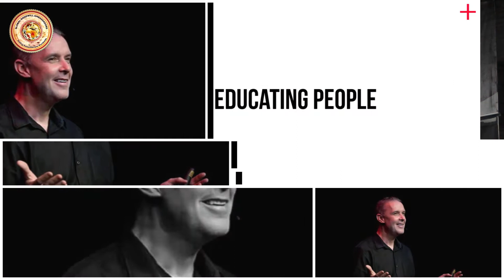Alexander Evengroen - Global Goodwill Ambassadors (GGA) Cambodia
At Global Goodwill Ambassadors (GGA) we recognize good people performing humanitarian work while promoting initiatives to serve the people who need them most.
We believe in taking action with urgency in order to raise public awareness about some of the most pressing issues facing today’s society.

Please join us by supporting our efforts to make a measurable difference in the lives of others.

With this initiative, our goal is to promote great opportunities for those in need.

With access to the right resources, people can become empowered by their own abilities and gain the confidence to fulfill their potential.

Learn more about our work by getting in touch with our team today.

GGA is an unbiased group with over 15,000 humanitarians in 215 territories.